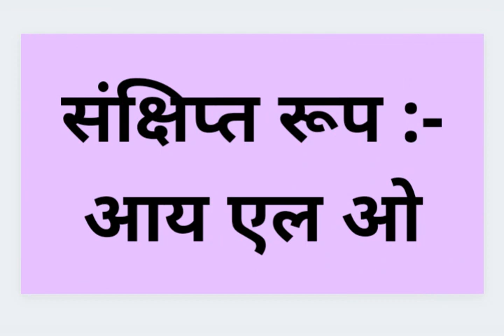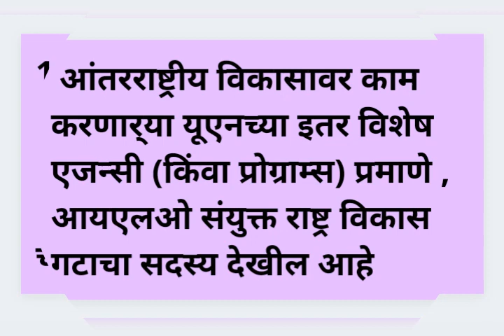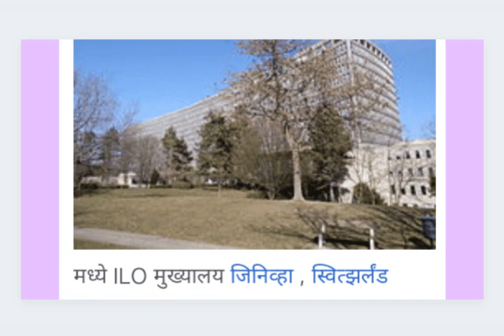International Labour Organization # अंतराराष्ट्रीय कामगार संघटना # कामगार दिवस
ILO

KAMGAR Divas